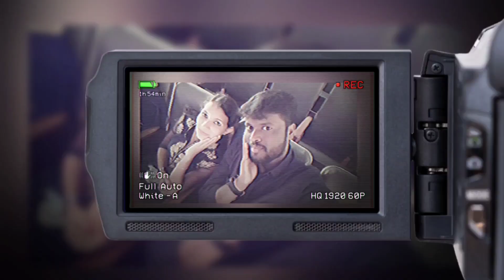OH MY FRIEND JOSE ✨️ FIND YOUR CLOSE FRIEND | നിങ്ങളുടെ CLOSE FRIEND നെ സ്മരിക്കു♥️